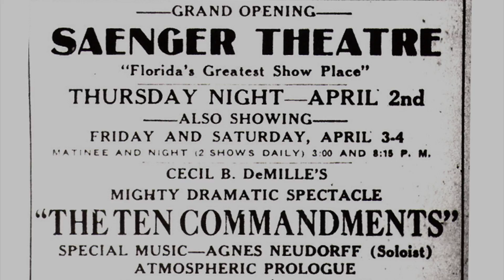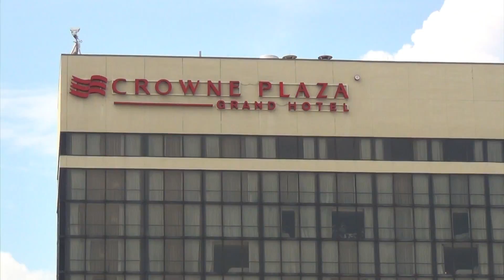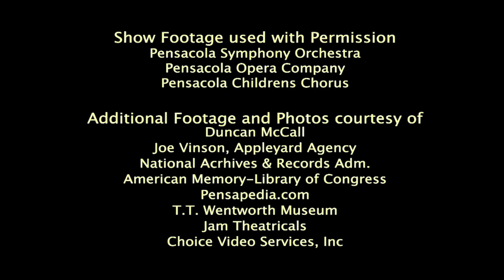Saenger Spotlight with Sherri Hemminghaus-Weeks and Doug Lee